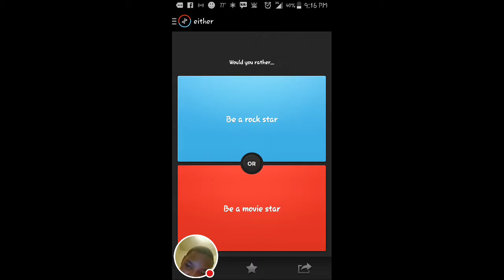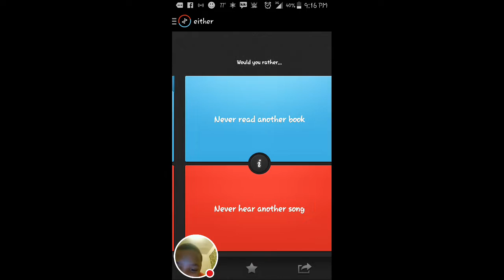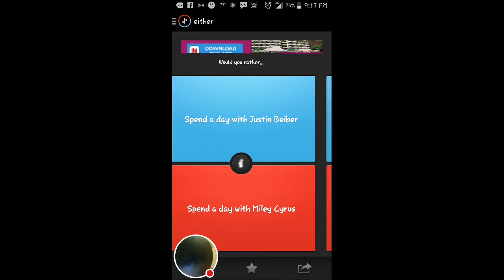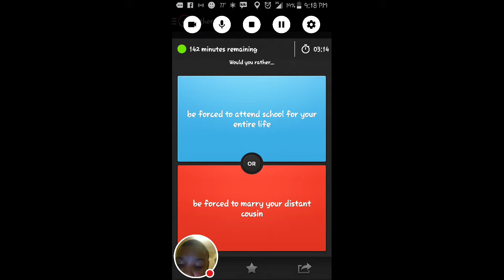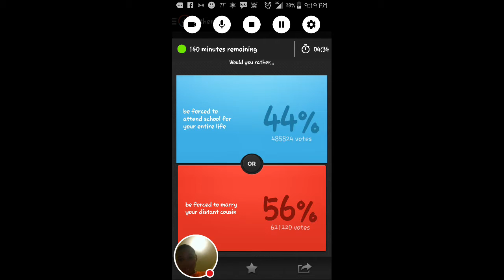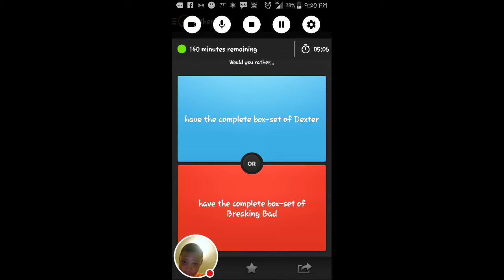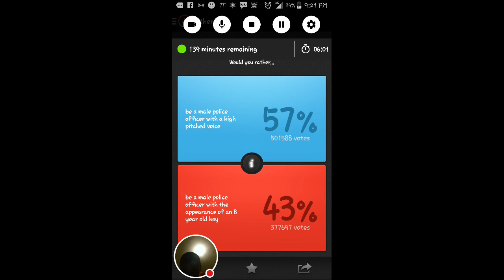Whoa red blue part 1